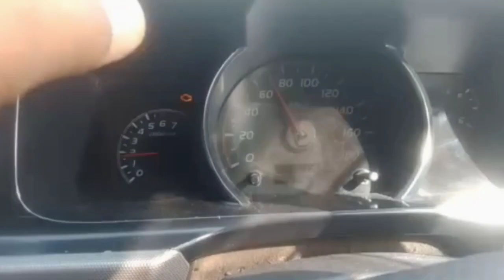Mountain village life in heavy snowfall | difficult winter village life of Pakistan freezing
I'm this video you can watch the traditional village life of swat Valley in extreme cold weather.
How ppl live in extreme cold weather from where electricity come and also a beautiful Waterfall named rapid Waterfall in this area most probably you all are watching 1st time this beautiful Waterfall.
@SiachenVillageVlogs present beautifully the village life of siachen area Cargill but today we are presenting the village life of utror swat Pakistan.
Gaon ki zindgi shadeed sardi me kesi hoti ha. Aj ap ko dekhate hain ke utror valley me log kese itni thand me zindgi guzrte hain.
@sherinzada sir also doing great joo to promote culture of swat.
gaon ki mushkil Zindagi itni sardi ke Jena mushkil manfi temperature 🤒🤒
Pakistan ka aysa gaon Jahan itni barf parti ha ke Bazar take nahi khul sakte .
barf ke pahar swat utror valley me Jahan is mosam me koe bi nahi ja Sakta
minto family village life ke muqable me kahin guns mushkil Zindagi
how ppl live in extreme low temperature where everything is freezing .
almost five to six feet snow in utror Bazar due to heavy snowfall not possible to open doors of shops.
people of this area migrate in this snowing conditions towards hot areas but few are still living in these difficult conditions

Vlogs
Tourists guide

 • Naran trip 15 Apr...

• narankaghan snow...

• Babusartop | Bab...
Babusar snow fall in June

• JeepBazar in Raw...

 • Saif ul Malook La...

• murree live snow...
Most luxurious hotel of Naran kaghan kpk Pakistan

 • Luxurious hotel o...